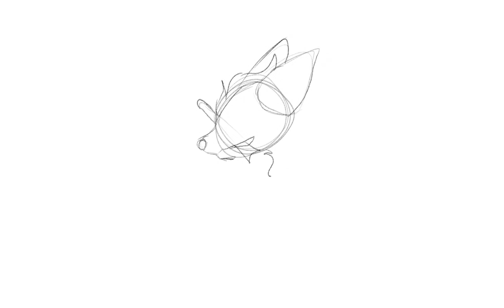my new pfp!